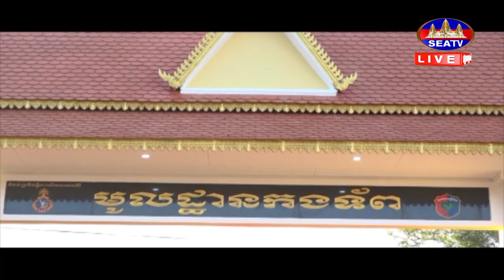ពិធីសម្ពោធជាផ្លូវការ សំណង់អគារមិត្តភាពកម្ពុជា វៀតណាម ស្ថិត តំបន់ប្រតិបត្តិការសឹករង រតនគិរី